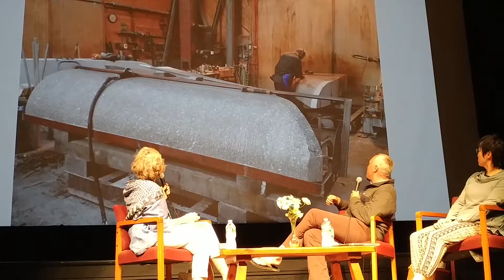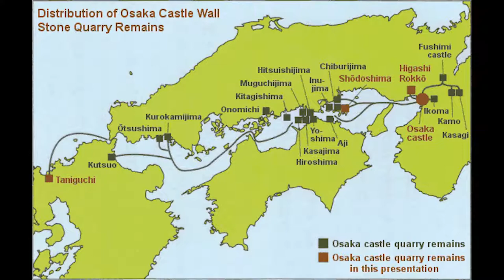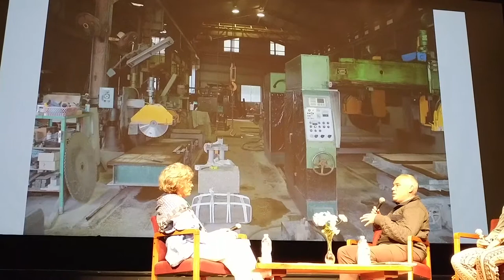Talking Art in Maine: A Conversation with Sculptors Katzumi Hoshino and Jesse Salisbury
A live conversation with Sculptors, Jesse Salisbury and Katzumi Hoshino (Hoshi) and Host, Jane Dahmen, at the Lincoln Theater in Damariscotta, Maine on June 1st, 2017.